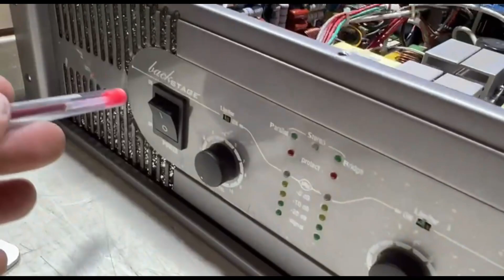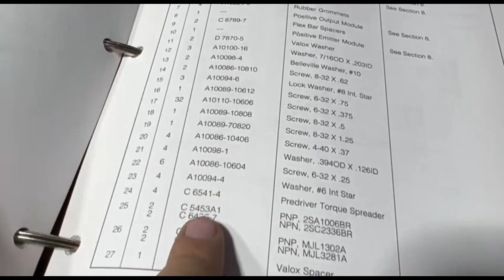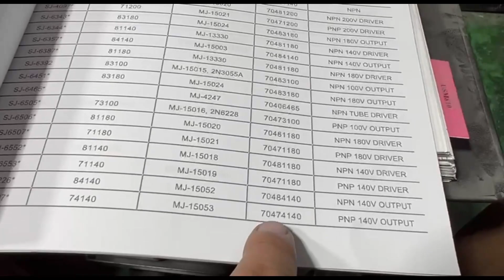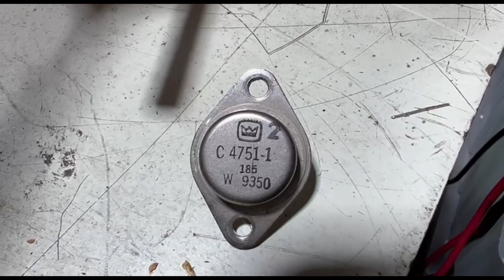Ocultamiento de información en componentes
Platicamos acerca de la practica de ocultar información de componentes en equipos. Practica común de los fabricantes, no solo en equipos de audio, usualmente con el objetivo de no obtener reparaciones o en su defecto se tengan que hacer con ellos!     En estos casos, la información muy difícil localizarla, lo que ocasiona, en adición, que esas reparaciones sean además mucho mas costosas de lo que realmente debería ser.